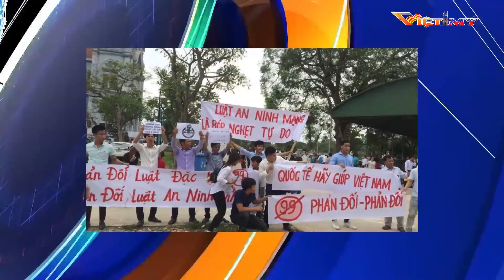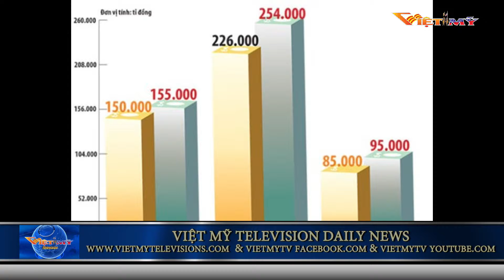VIETMY TV TIN TRONG NGÀY P3 31 May 2019